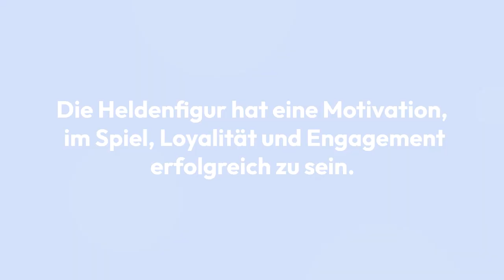Was sind Japanische Anime Zusammenfassung aus meinen Vlolg von Japan Christoph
Mein Name ist Christoph und meine Frau ist Japanerin. In diesem Kanal werde ich dir alles über Japan aus meiner Sicht beibringen. Ich erzähle Ihnen, wie es ist, in Deutschland aus der Perspektive eines Ausländers zu leben, was meine Frau bei der Arbeit so macht und wie die japanische Sprache und Kultur in einem Geschäftsumfeld funktioniert.
Willst du mehr von uns sehen dann ^^ Folge diesen links zu alle unsere Internet Seiten: